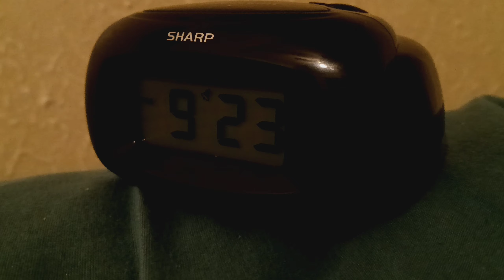quest of the green Lego brick part 4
things are really starting to heat up